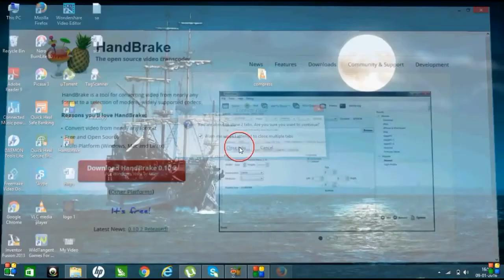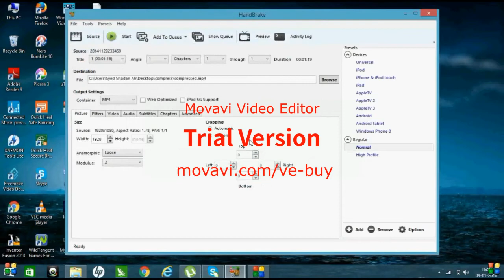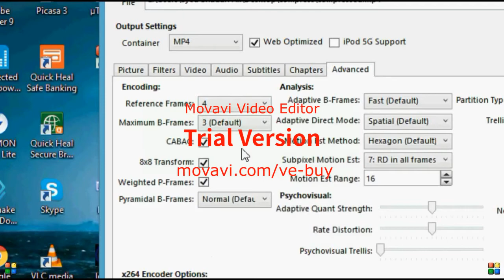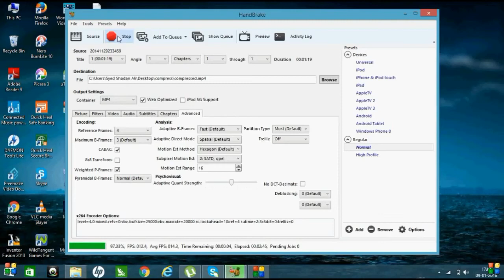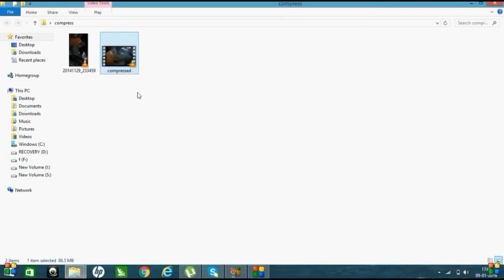How To Reduce Video Size But Keep HD Quality (Hand Brake Tutorial)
In today's tutorial I'll be showing you how to reduce the size of your video so the outcome file is smaller which makes it easier to upload if you have a slow internet connection, or if you want to send the file it takes less time to upload and process.